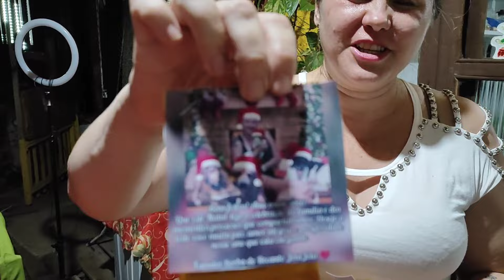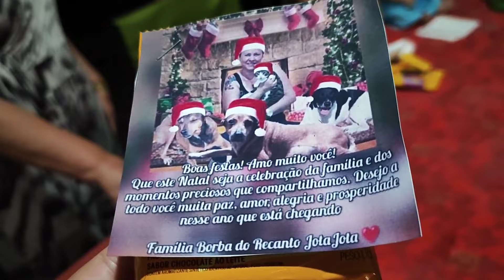Fomos Jantar na minha irmã 😋 / Tive que Cortar e olha como ficou 🤌🏼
E hoje vim compartilhar com você um pouco do nosso jantar na casa da minha irmã @JaquelineJurema
inclusive ela gravou como fez a costela e já está disponível no canal.